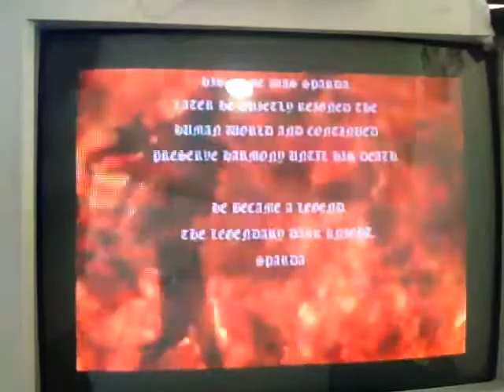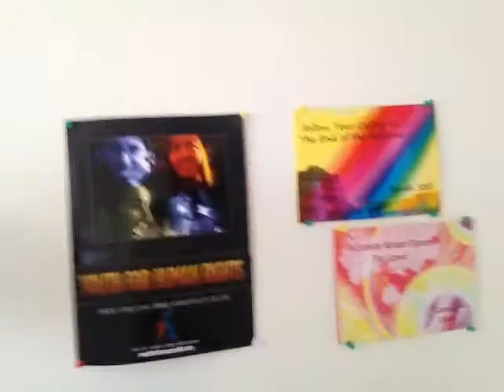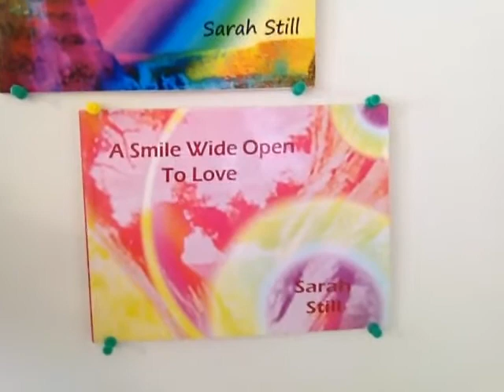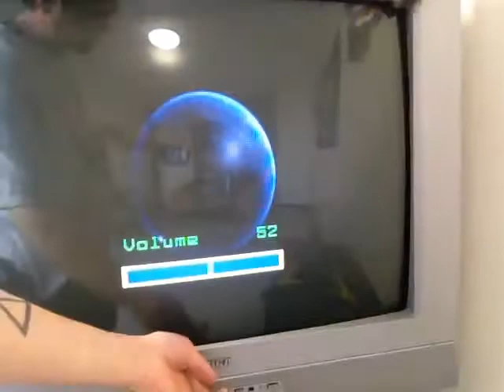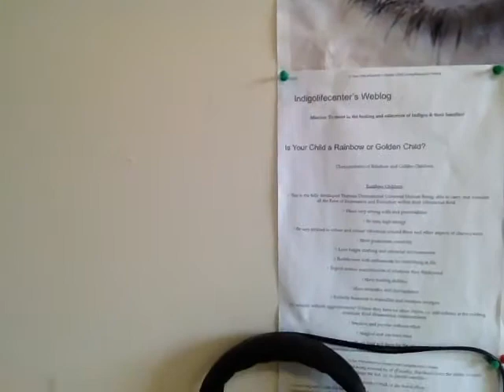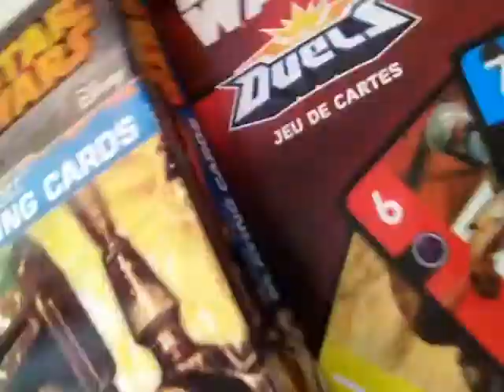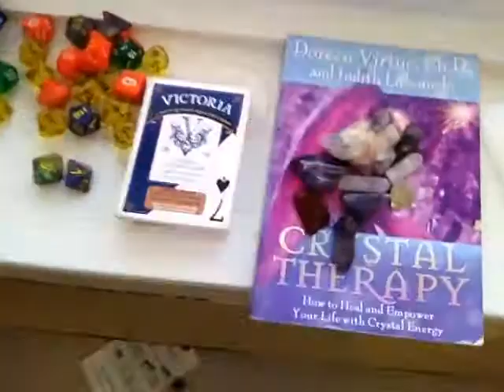How Immature I Can Be Vid Pt4 by Stewart Hardy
My “How Immature I Can Be” uploads are videos I made up for a Facebook group I created in 2018 called Group For Immature People, eventually I changed the name of the group to “Group For The Childish And Whacky”. Feel free to look through my YouTube channel for “How Immature I Can Be” or “Group For The Childish And Whacky” videos which are all comedy adlib revolving around the theme of the Facebook group.